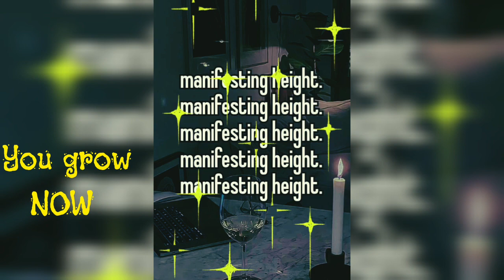Instant Height Increase! (long legs) You Become so tall that you can look down on people😂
welcome to ET subliminals 💫

The advice, suggestions, and expressions of positivity conveyed in this content are not intended to substitute professional guidance or medical advice. It's essential to exercise discretion and judgment when applying any suggestions or perspectives offered herein.
Furthermore, the creators and disseminators of this content cannot guarantee specific outcomes or results from embracing a positive mindset or pursuing personal betterment. The journey toward improvement and happiness is unique to each individual and may involve setbacks or challenges along the way.

 I'm committed to spreading positivity and self-empowerment. My content aims to inspire personal development and growth. While I touch on various topics, it's always with the intention of promoting well-being. Remember, your mental health matters, so engage with our content mindfully. Seek support if needed, and let's journey together towards a brighter, empowered you!

        extra notes/tips_
▸no affirmations are distorted
▸this is layered and looped lots of times!
▸affirmations are at a moderate speed
▸no harmful/negative affirmations
▸positive safe affirmations
▸desired results
▸downloadable subliminal
▸no frequencies or binaural beats
▸unisex subliminal audio
▸listen as many times as you are comfortable
▸the more you listen the faster the results
▸listen to it at a low volume
▸drink plenty of water
▸not accepting any requests
▸ear/headphones are recommended.

what is a subliminal audio?_
subliminal audios are music with affirmations hidden behind it made to target and reprogram your subconscious mind positively. affirmations are positive sentences ( examples: 'i am healthy' or 'i am beautiful' ). the hidden subliminal affirmations bypass your conscious mind reaching your subconscious where they can reprogram your mind positively, producing real visible results and changes. subliminal results can take anywhere from 1 week to 3 months for full results.

Happy manifesting! and Thank you for listening!